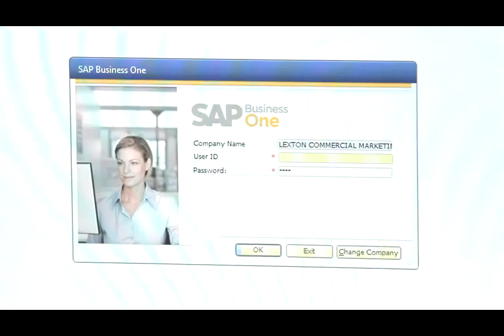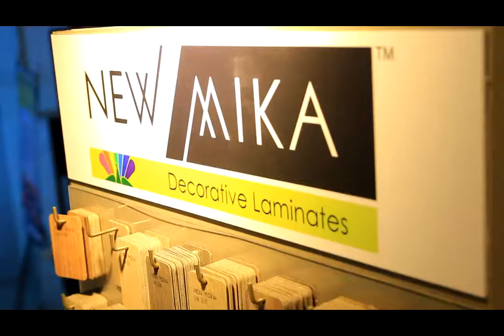Lexton AVP 2015